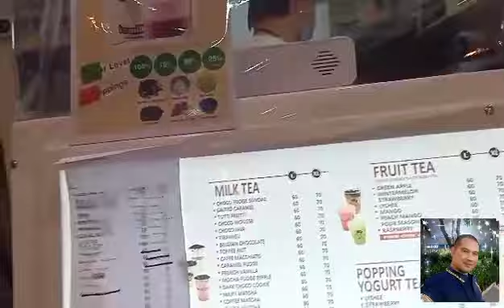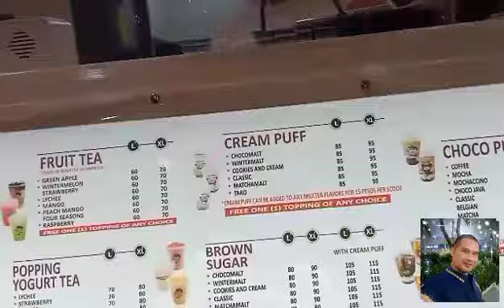SPICY CHICKEN WINGS AND MILK TEA FOR DINNER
I HAVE A RIGHT TO LIFE, LIBERTY AND CHICKEN WINGS
I LOVE THE SMELL OF FRIED CHICKEN
TODAY I'D LIKE TO SIT AND SIP AND FORGET THE WORLD A BIT